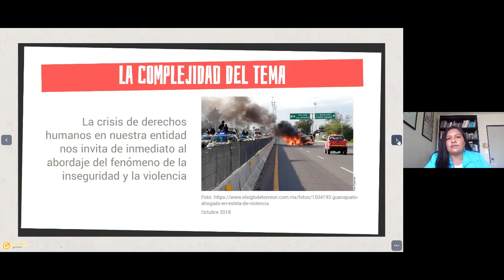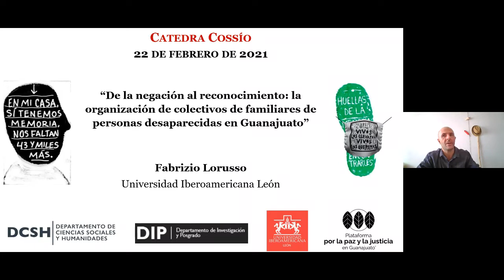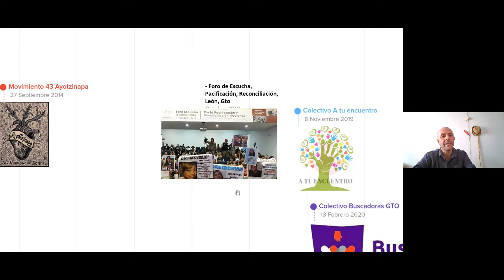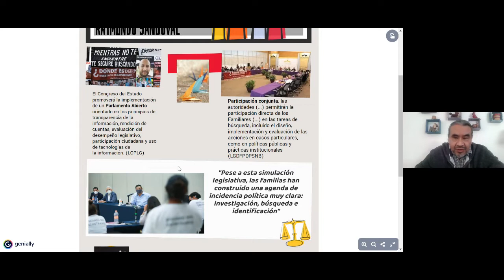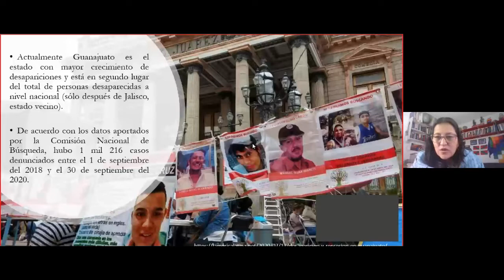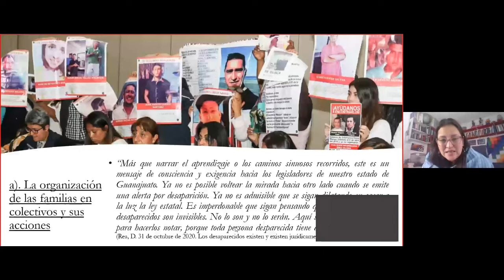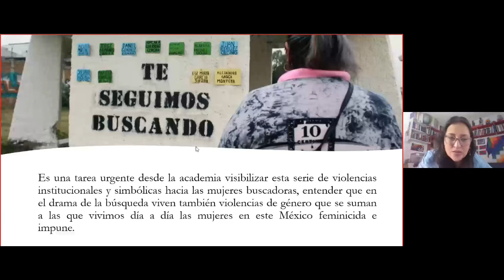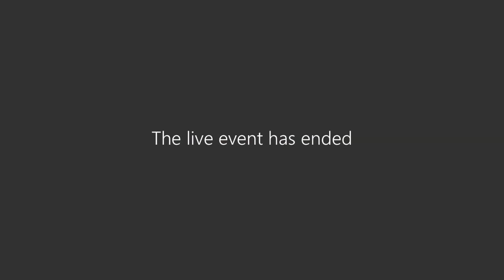Cátedra Cossío: Inauguración y panel inaugural